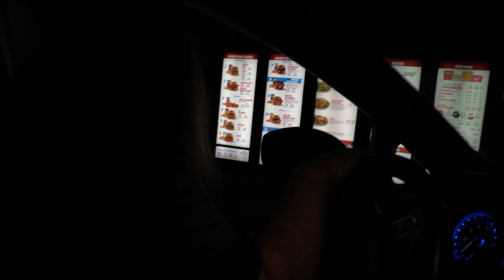Grocery shopping and grocery haul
Today we went grocery shopping and had fun doing a grocery haul, we had Wendys for dinner so Leon got to play with a cool happy meal toy

Song titles: Between the lines ; That's fine ; Feel the pressure ; Fairy lights

JJ Time
11954 Narcoosee Road., Ste. 2
PMB/# 501